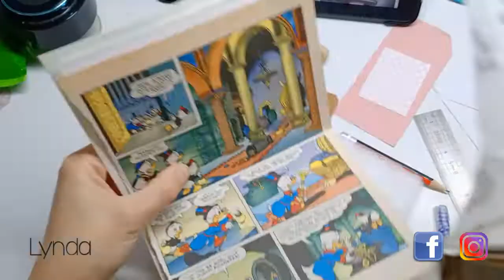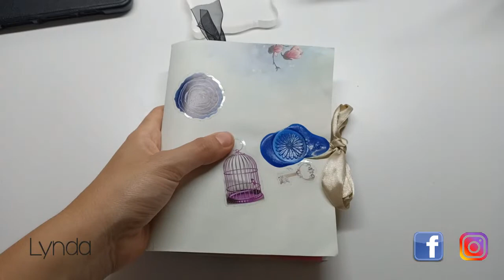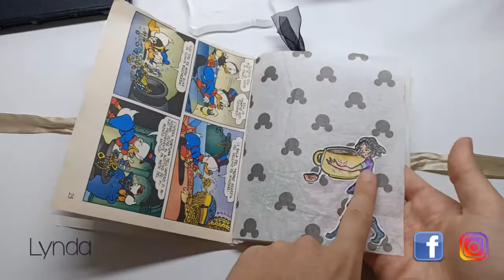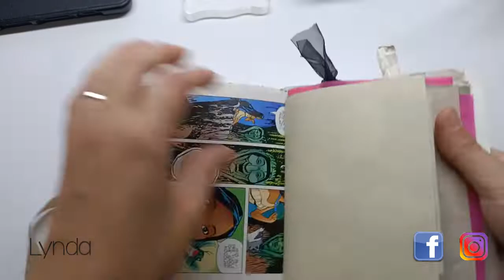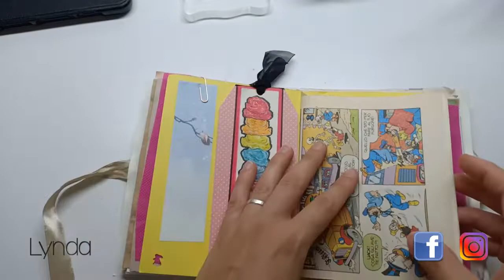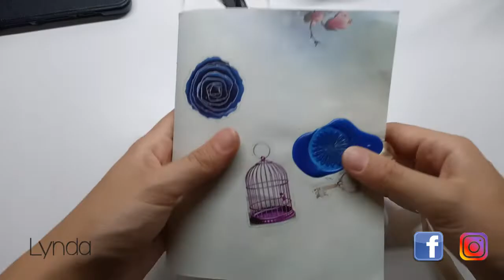Tutorial Mini Sketchbook handmade | Riciclando | Craspire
ATTENZIONE !
° Se vuoi che questo canale non chiuda , AIUTAMI , fai queste semplici cose:
2°) ATTIVA LA CAMPANELLINA
3°) CONDIVIDI QUESTO CANALE E I MIEI VIDEO NEI TUOI SOCIAL
4°) INVITA I TUOI AMICI AD ISCRIVERSI
5°) SEGUIMI NEI MIEI SOCIAL FACEBOOK O INSTAGRAM PER SAPERE QUANDO PUBBLICO UN NUOVO VIDEO

CAUTION !
° If you want this channel not to close, HELP ME, do these simple things:
1 °) SIGN UP
2 °) ACTIVATE THE BELL
3 °) SHARE THIS CHANNEL AND MY VIDEOS IN YOUR SOCIALS
4 °) INVITE YOUR FRIENDS TO SIGN UP
5 °) FOLLOW ME IN MY SOCIAL FACEBOOK OR INSTAGRAM TO KNOW WHEN I PUBLISH A NEW VIDEO

Se vuoi donare qualunque cifra per supportare questo canale per i miei Tutorial, puoi farlo qui